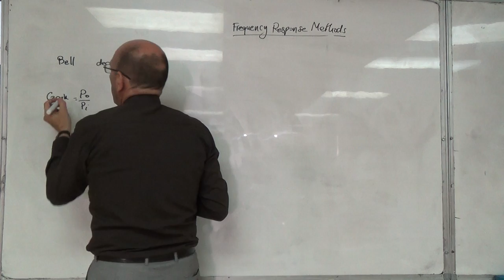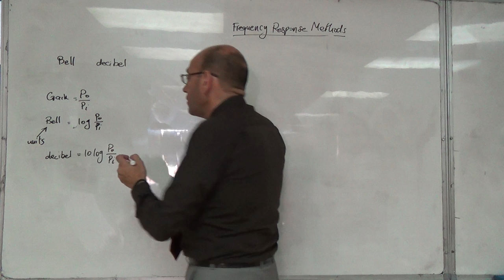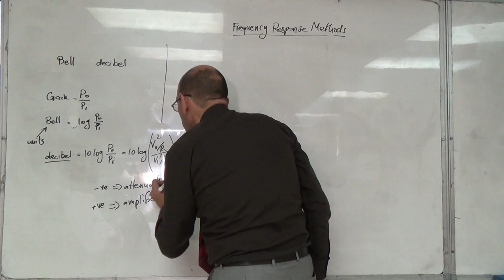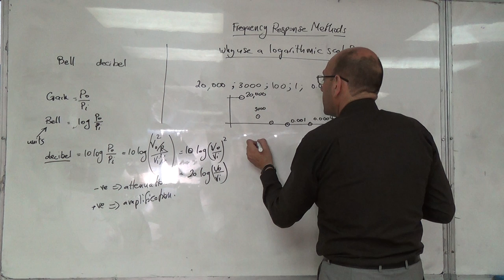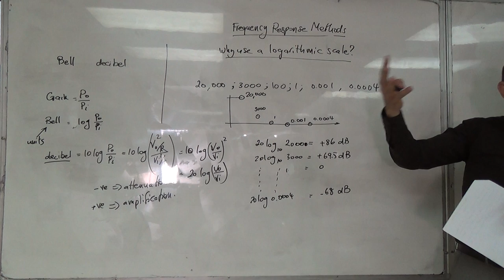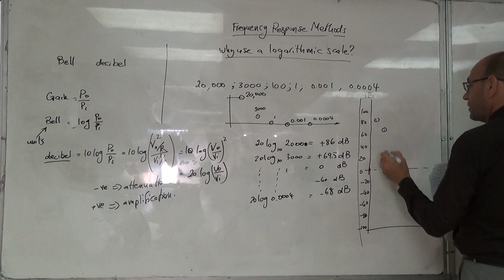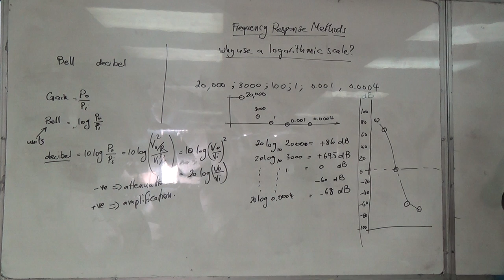The decibel Unit and Plotting Using Logarithmic Scales, 19/7/2016